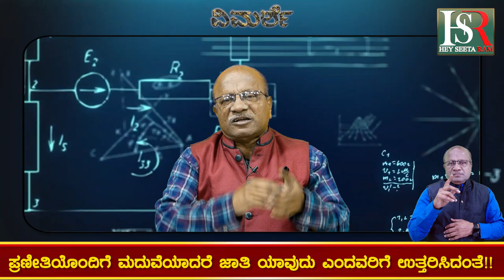Rahul Gandhi : ರಾಹುಲ ಪ್ರಗತಿ ಮದುವೆಯಲ್ಲಿ ! Kannada News | Breaking News | Viral News